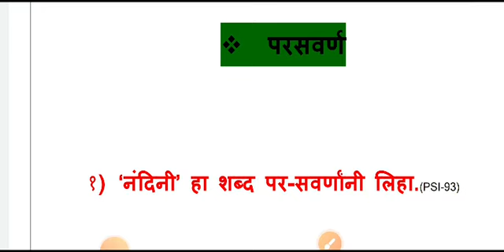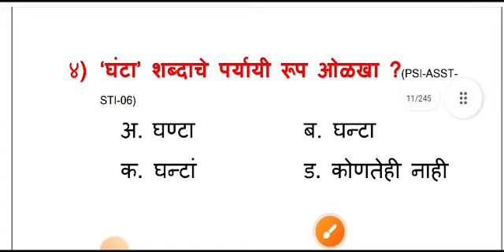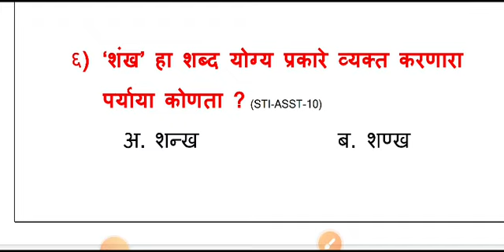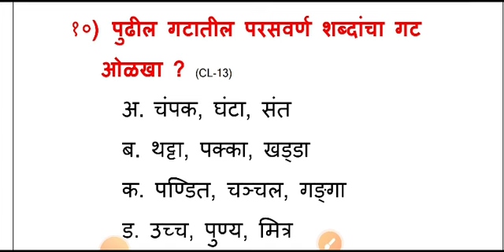मराठी व्याकरण अनुनासिक परसवर्ण वरील महत्वपूर्ण प्रश्न शिक्षक भरतीची अतिशय मराठी चे महत्वाचे प्रश्न